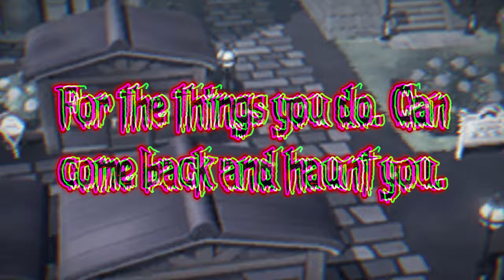The One Time HE Messed Up!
known for his infectious enthusiasm and expert gameplay, finds himself at the center of a chilling transformation. As his channel grows, so does the darkness lurking within his once-supportive community.